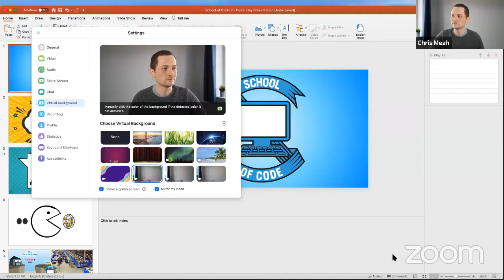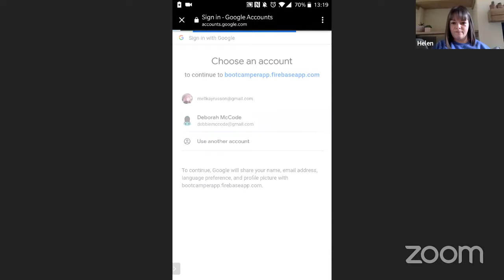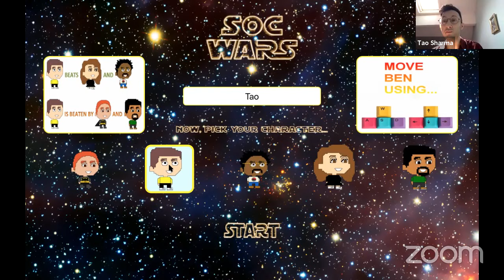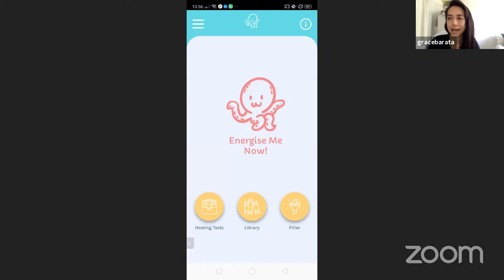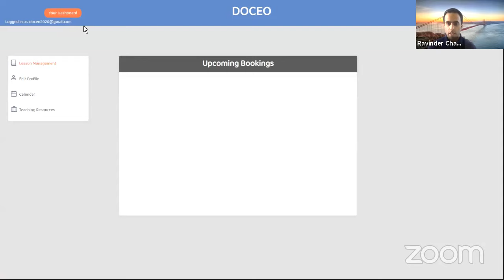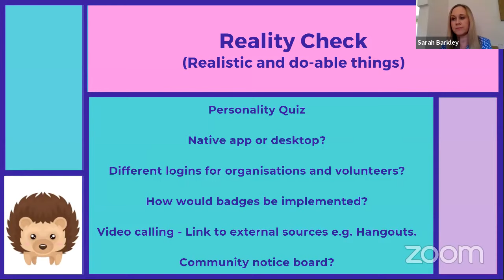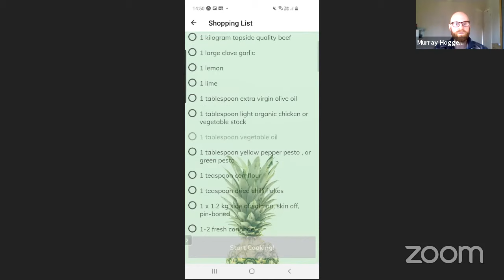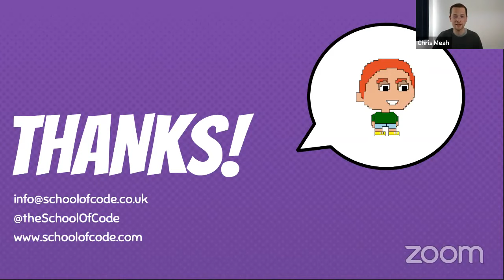School of Code Demo Day #3